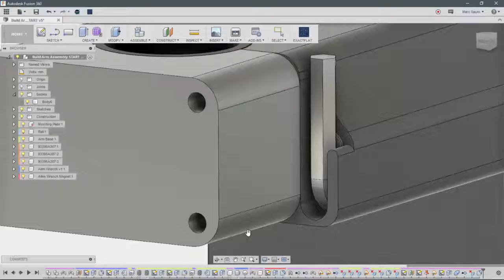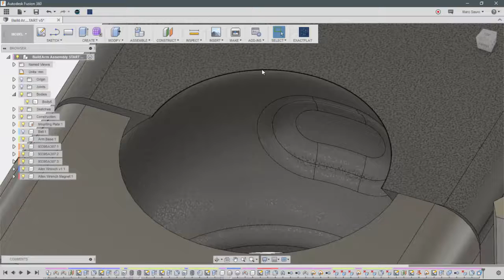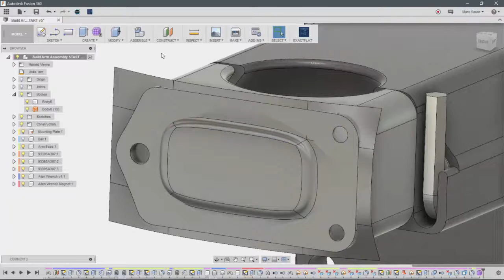Fusion 360 - 3 techniques différentes de modélisation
Vous êtes plus confortable avec la modélisation "Parametric"? Parfait, on l'a. Vous pourriez aussi utiliser l'édition direct (Direct Editing) ou, encore mieux, sculpter avec les "T-Splines".